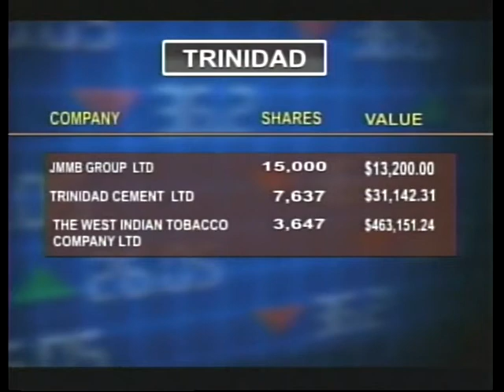CBC BUSINESS DEC 13, 2016